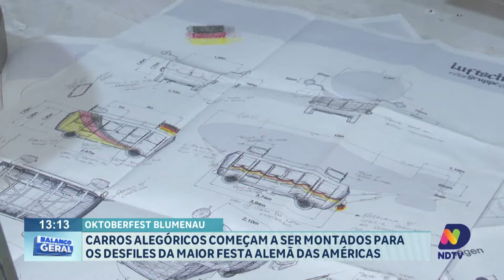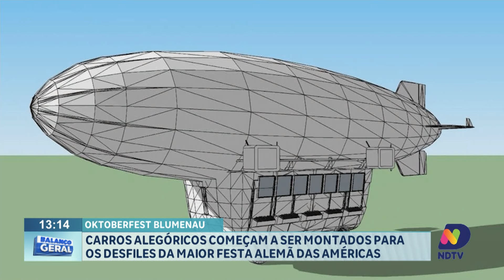Carros alegóricos começam a ser montados para os desfiles da Oktoberfest Blumenau